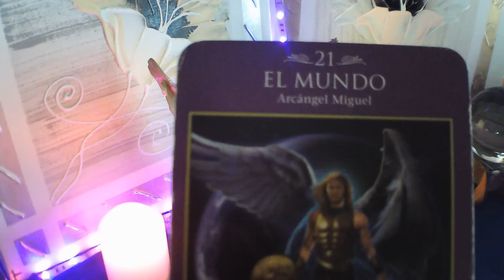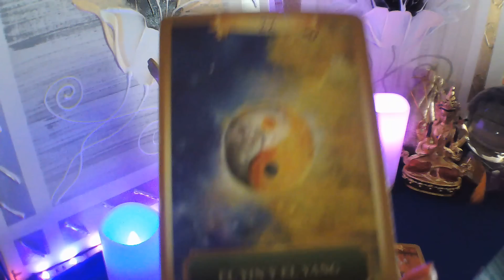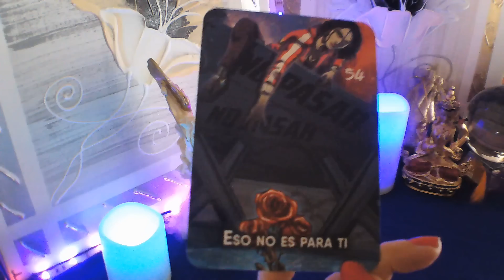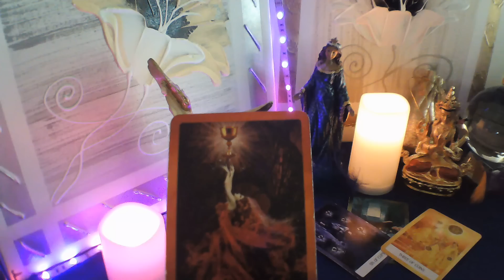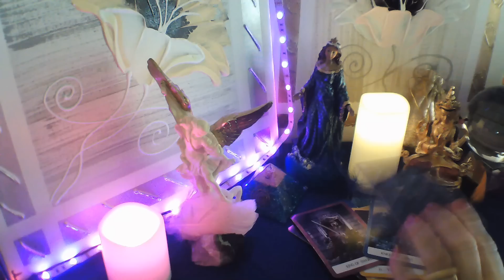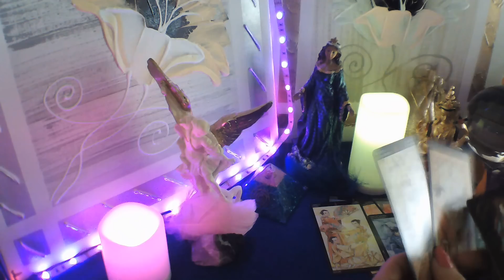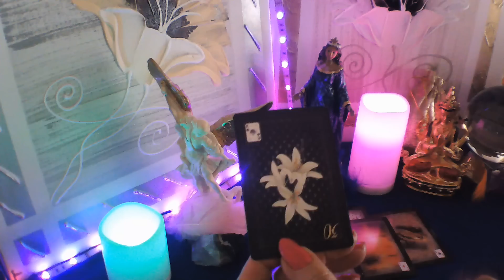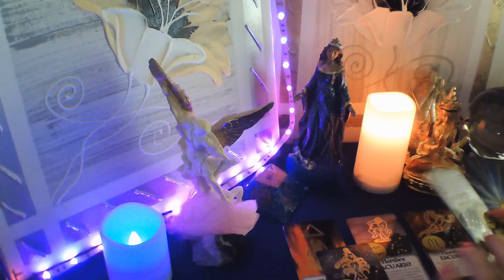WOW✅TAURO☕ LLAMADA CAMBIA TODO😜 LOC@ POR BESARTE ESTAR A TU LADO 💋TE BUSCA SIN AVISAR AMOR DIVINO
BIENVENIDOS A MI CANAL, TE INVITO A QUE ME REGALES UN LIKE, TE SUSCRIBAS Y COMPARTAS MIS VIDEOS, ACTIVA CAMPANITA EN CADA VIDEO PARA QUE TE LLEGUEN TODOS, ESTE VIDEO ES PARA MAYORES DE 18 AÑOS Y ESTA PROTEGIDO POR MIS DERECHOS DE AUTOR, NO ESTOY HACIENDO CONSULTAS AHORA, TAMPOCO HAGO TRABAJOS DE MAGIA A NADIE, TENER CUIDADO NO OS DEJEIS ENGAÑAR POR PERSONAS QUE INTENTEN PASARSE POR MI, UN MILLON DE GRACIAS A TODOS MIS SUSCRIPTORES, UN ENORME ABRAZO DE LUZ Y BENDICIONES.